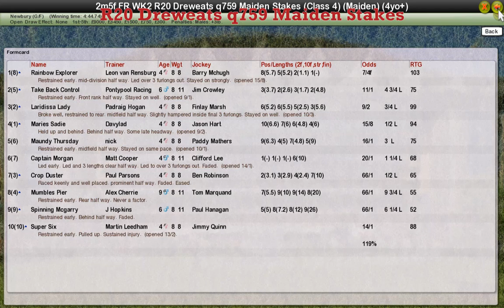FR WK2 R20 Dreweats q759 Maiden Stakes